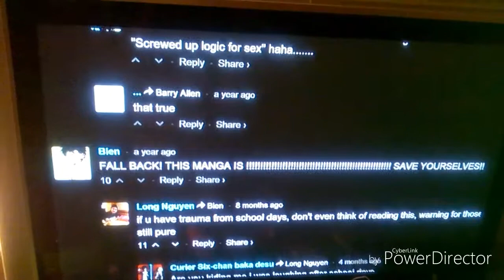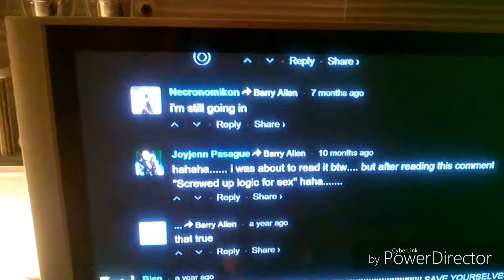Life as Nitrex Ep2: out door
Here y'all go